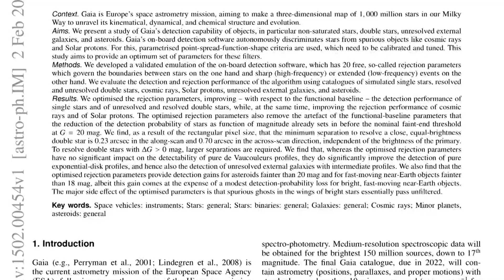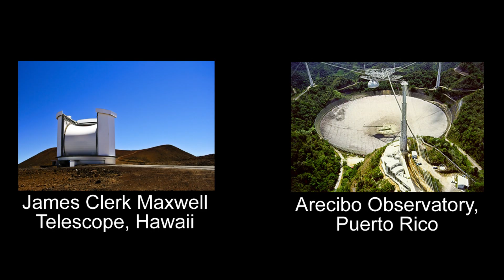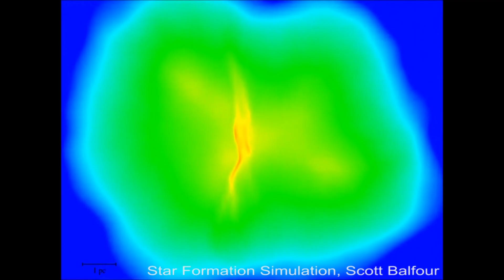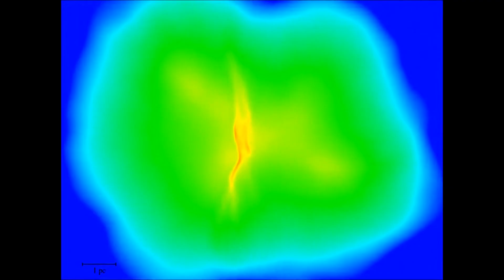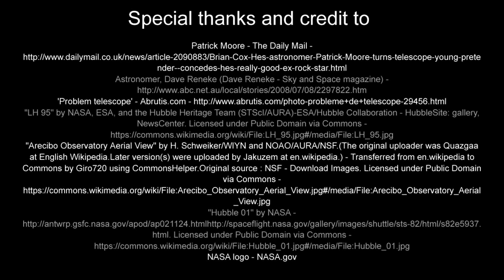A Day In The Life Of An Astronomer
Many people think that professional astronomers spend their days gazing up at the night sky through a telescope. But this is far from reality. In this video, I'll show you what a professional astronomer does at work in a typical day and explain why it's much more interesting than simply staring through a telescope.